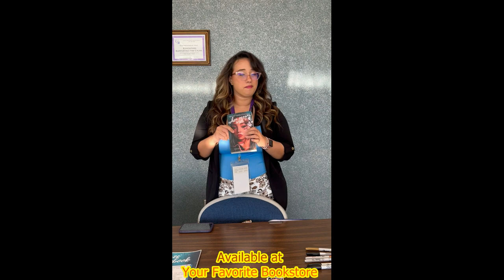Meet Author Robin Alvarez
Texas Authors Institute of History was thrilled to attend the annual Teen Book Fest by the Bay in Corpus Christi, Texas on February 24, 2024.  This is one of the many authors we met at the event.  Check out and learn more about author Robin Alvarea